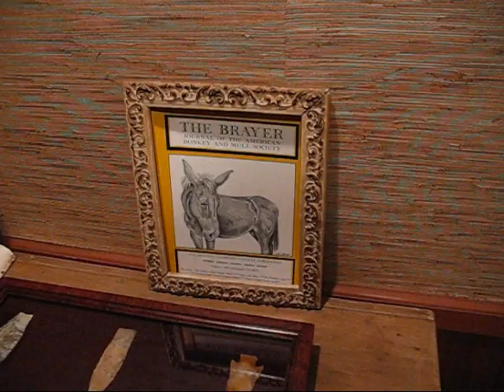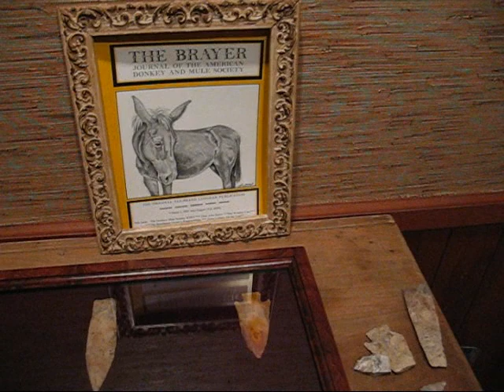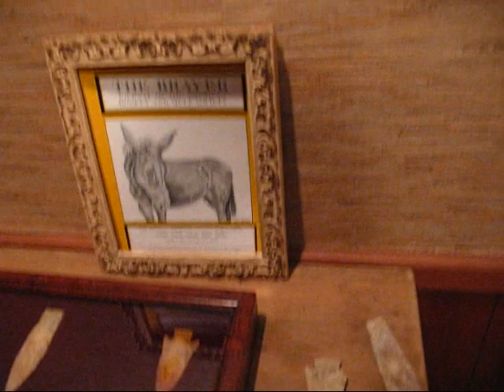Bedtime Snack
A good day with a great friend!